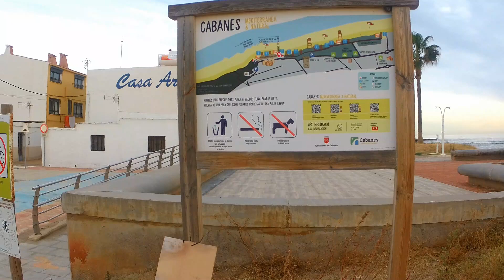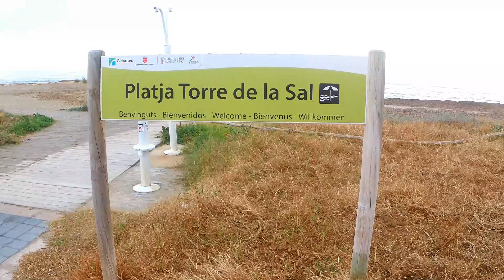Wolfang GA460 Test Walk to the two pillars Poblado deTorre La Sal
The inhabitants of these beach side residences are fighting against the council who have plans to demolish the homes built on the beach because they are considered to be illegal as located in public maritime-terrestrial domain. It would be a real pity to lose these unique dwellings, I hope they can succeed in keeping there homes.